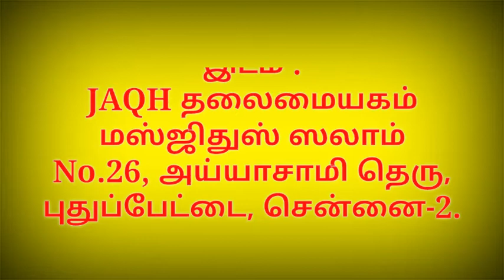“அண்ணலார் ஓர் ஆச்சரியம் PART - 5“ உரை: M.ரஹ்மதுல்லாஹ் ஃபிர்தவ்ஸி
ரமளான் தொடர் சொற்பொழிவு :

உரை: மௌலவி M. ரஹ்மதுல்லாஹ் ஃபிர்தவ்ஸி

தலைப்பு :
“அண்ணலார் ஓர் ஆச்சரியம் PART - 5“

இடம்: J A Q H தலைமையகம், மஸ்ஜிதுஸ்ஸலாம், புதுப்பேட்டை,சென்னை-2.

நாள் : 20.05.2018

Category

Education

Licence